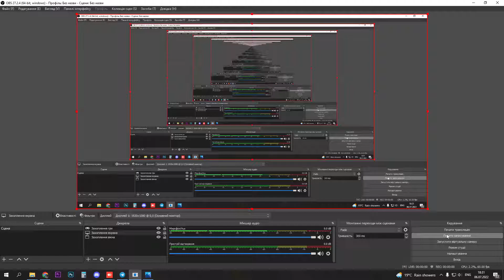Three Money Mistakes You should Avoid In Your 20s in 2022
In this video, you are going to learn about Money Mistakes You should Avoid that will help you make money from home. These apps are for anyone who wants to make some passive money without spending much time on it. Yes, you are going to get money just for installing these apps and doing Nothing.